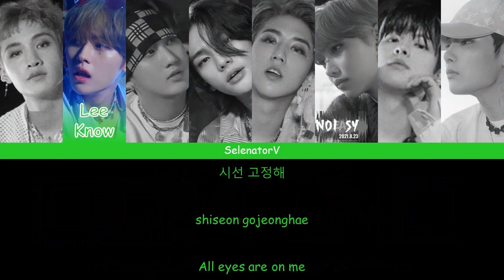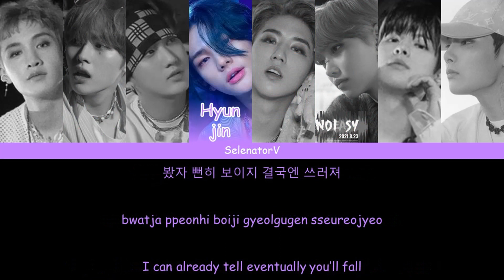Stray Kids (스트레이 키즈) - DOMINO (도미노) [Color Coded Han_Rom_Eng]